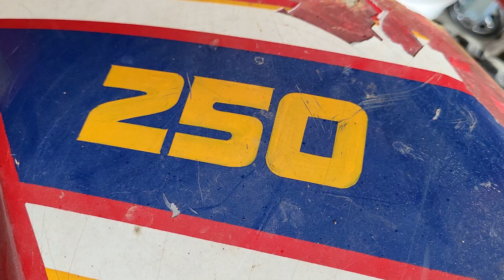ATC event wrap up and big Thanks to all involved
Another successful this old trike vintage event in the books